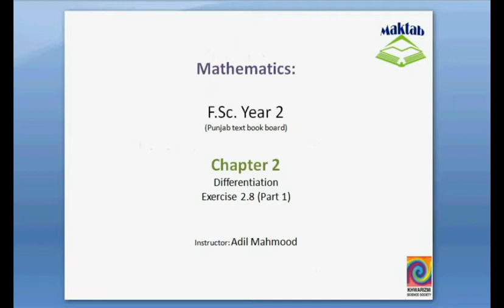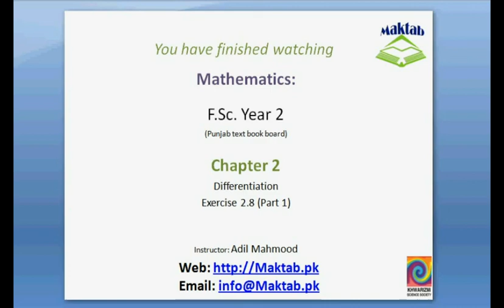FSc Math Book2, Ex 2 8, LEC 24; Q 1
This video lecture from Geometry (F.Sc. second year Mathematics) covers: Question number 1 of exercise 2.8. In this question we apply the maclaurin series expansion to prove the given equations. Find more e-learning material and educational video lectures in Urdu at maktab.pk. These videos are free to use for promotional and commercial purpose by keeping the credits to Maktab.